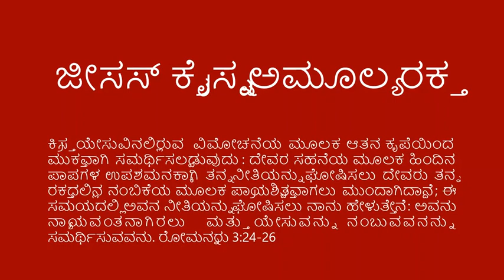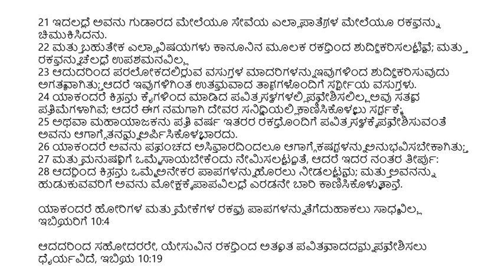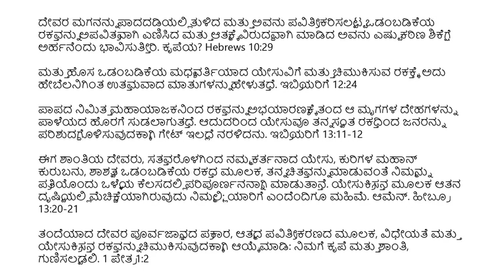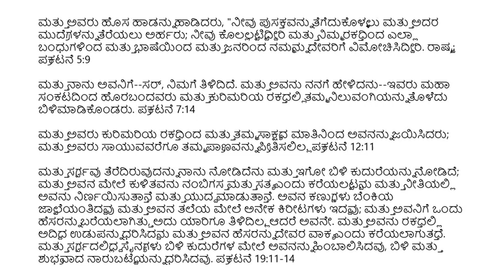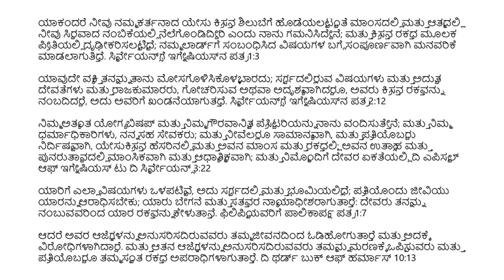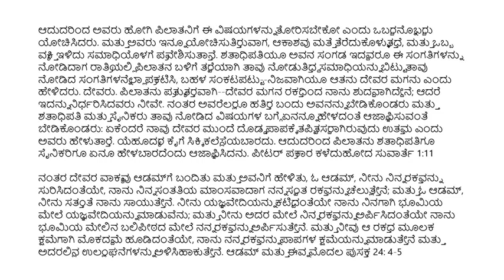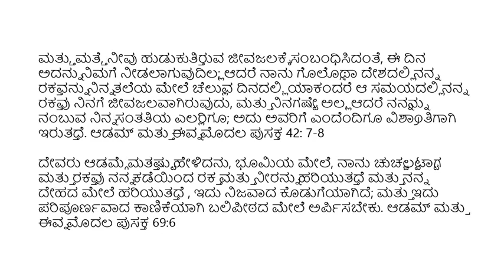Kannada (ಕನ್ನಡ) - The Precious Blood of Jesus Christ - ಯೇಸುಕ್ರಿಸ್ತನ ಅಮೂಲ್ಯ ರಕ್ತ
ಕ್ರಿಸ್ತ ಯೇಸುವಿನಲ್ಲಿರುವ ವಿಮೋಚನೆಯ ಮೂಲಕ ಆತನ ಕೃಪೆಯಿಂದ ಮುಕ್ತವಾಗಿ ಸಮರ್ಥಿಸಲ್ಪಡುವುದು: ದೇವರ ಸಹನೆಯ ಮೂಲಕ ಹಿಂದಿನ ಪಾಪಗಳ ಉಪಶಮನಕ್ಕಾಗಿ ತನ್ನ ನೀತಿಯನ್ನು ಘೋಷಿಸಲು ದೇವರು ತನ್ನ ರಕ್ತದಲ್ಲಿನ ನಂಬಿಕೆಯ ಮೂಲಕ ಪ್ರಾಯಶ್ಚಿತ್ತವಾಗಲು ಮುಂದಾಗಿದ್ದಾನೆ; ಈ ಸಮಯದಲ್ಲಿ ಅವನ ನೀತಿಯನ್ನು ಘೋಷಿಸಲು ನಾನು ಹೇಳುತ್ತೇನೆ: ಅವನು ನ್ಯಾಯವಂತನಾಗಿರಲು ಮತ್ತು ಯೇಸುವನ್ನು ನಂಬುವವನನ್ನು ಸಮರ್ಥಿಸುವವನು. ರೋಮನ್ನರು 3:24-26